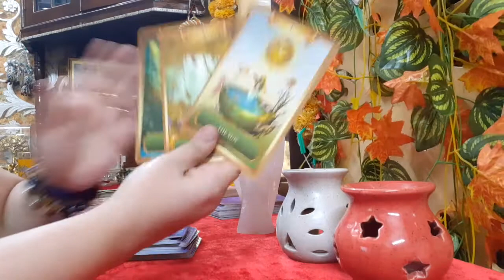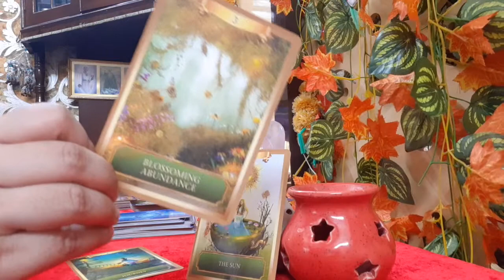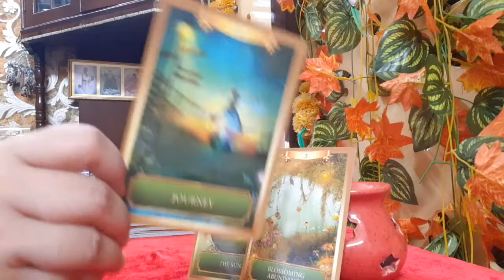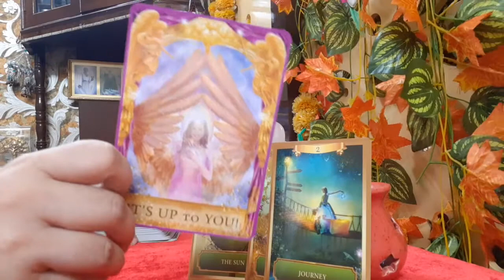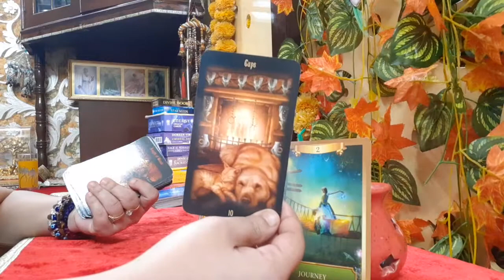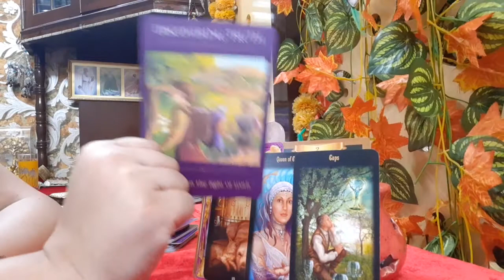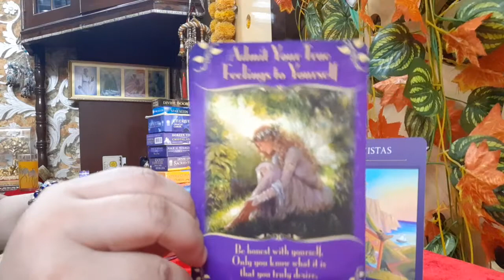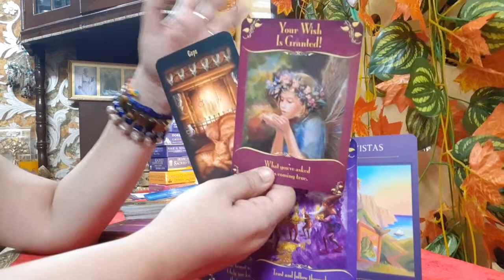Libra Huge Powerful Abundance around your love life | Claim your wish | Divine is reciprocating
This focused reading talks about your possibilities in Love and relationship with your partner and in general. It offer a message on your energies, your angel messages, your tarot messages and finally your oracle messages and spiritual guides messages. It is a timeless reading.